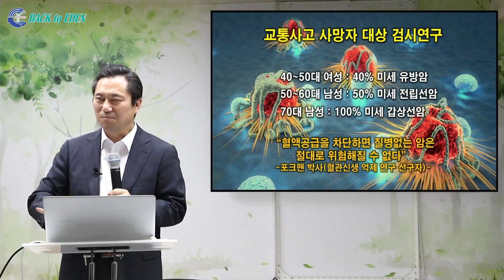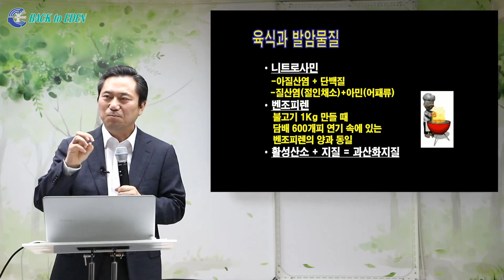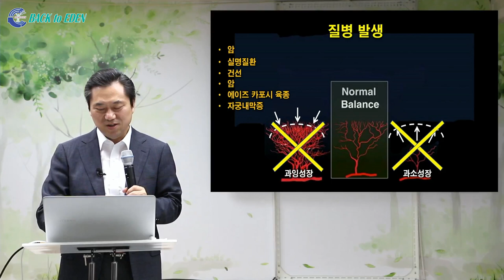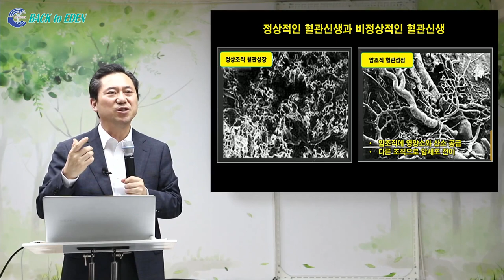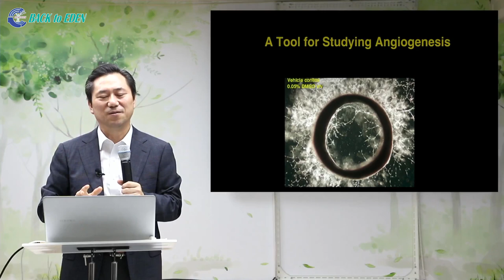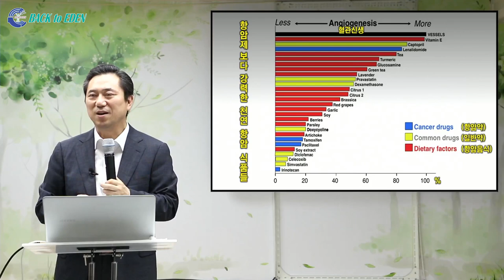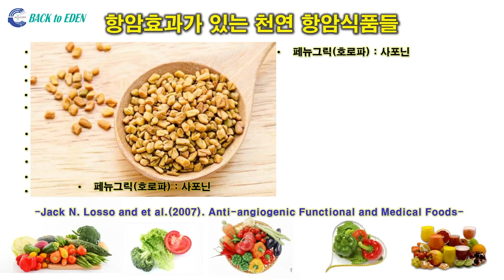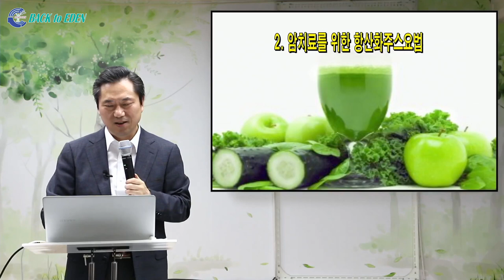[건강강의] 항암효과를 주는 혈관신생 억제 식품들 [백투에덴 양일권박사]